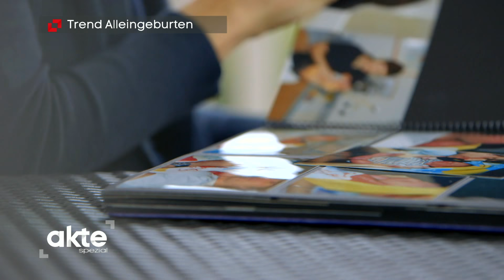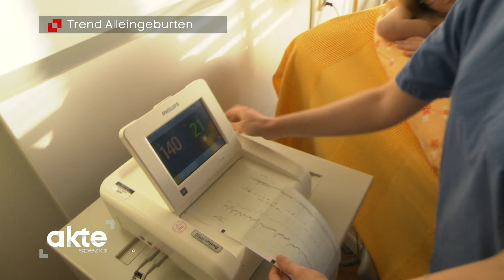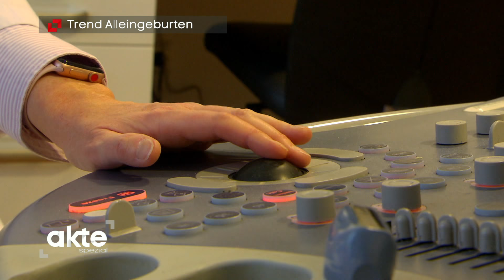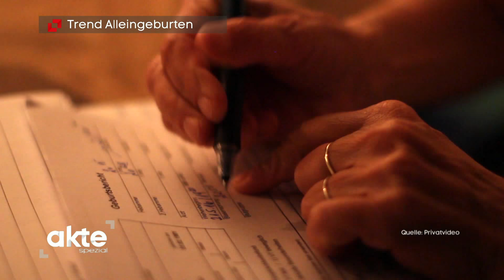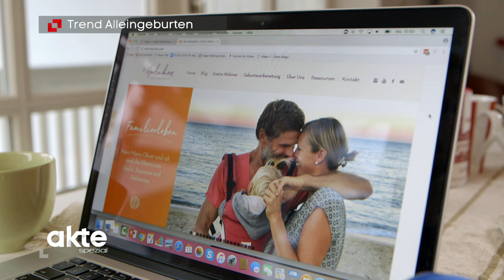"Ich krieg mein Kind am Strand" - Der Trend der alternativen Geburten | akte20.17 | SAT.1 TV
Viele Frauen entscheiden sich dafür ihr Kind nicht mehr im Krankenhaus zu gebären, sondern alternative Geburts-Methoden vorzuziehen. Wie sieht das aus und warum wählen diese Frauen eine andere Art der Geburt?

Von Beginn an ist die Live-Sendung "akte" konsequent ihrem Konzept treu geblieben: aktuelle Themen - präzise und glaubwürdig geschildert; investigativer Journalismus - hart recherchiert; dazu große Reportagen und Alltagstests mit versteckter Kamera, tatkräftige Hilfe und die akte-Top-Tipps. Claus Strunz und sein Team nehmen den Titel der Sendung als Verpflichtung: das menschliche Schicksal hinter trockenen Akten entdecken – oder auf den Seiten der sozialen Netzwerke.